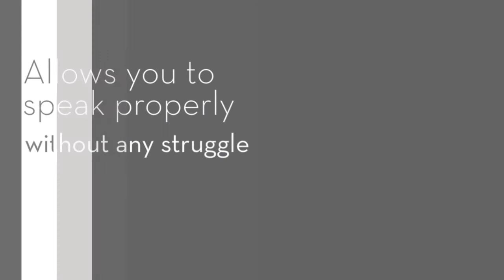Increase You Self Esteem With Dentures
Beavers Dentistry offers affordable dentures treatment to easily replace the missing teeth to regain the lost oral functions.